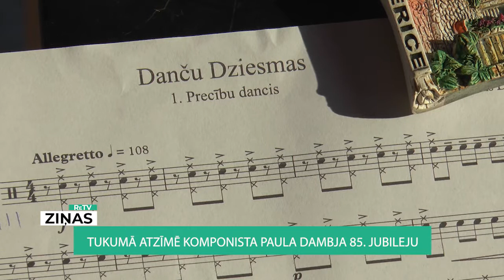ReTV: Tukumā atzīmē komponista Paula Dambja 85. jubileju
Atzīmējot komponista Paula Dambja 85. jubileju, Tukumā notika Tumes jauktā kora brīvdabas koncerts “Sasaukšanās”, kurā izskanēja trīs viņa populārākie dziesmu cikli: “Jūras dziesmas”, “Ganu balsis” un “Danču dziesmas”. Pauls Dambis uzskatāms par komponistu, kurš pagājušā gadsimta septiņdesmitajos gados atvēris jaunu lappusi koru mūzikā.

Ar brīvdabas kora koncertu “Sasaukšanās” pasaules kultūrtelpā Tukku Maggi atsākās šīs vasaras koncertu cikls. Pirmais koncerts veltīts komponista, pedagoga, diriģenta un ērģelnieka Paula Dambja 85. jubilejai, bez kura dziesmām pagājušā gadsimtā nenotika neviens koru konkurss. Viņš arī esot uzskatāms par jaunā folkloras viļņa aizsācēju.

“Ideja tāda, ka tiek paņemts tautas dziesmas kods. Respektīvi, tiek veidots orģināls skaņdarbs, saglabājot to tautas dziesmas tekstu, to kodu, sajūtu, ainavu un mentalitāti, bet, veidojot to pilnīgi orģinālu - kā savu orģinālkaņdarbu, izmantojot tajā laikā visdrosmīgākās tehnikas, kādas uz to momentu mūsu platuma grādos bija zināmas,” saka Ralfs Šmīdbergs muzikologs, kordiriģents.

Paula Dambja skaņdarbi vispopulārākie bijuši pagājušā gadsimta septiņdesmitajos un astoņdesmitajos gados. Tolaik tos lielākoties izpildījuši profesionāli mūziķi, kā kamerkoris Ave Sol, bet mūsdienās tie esot pa spēkam arī amatierkoriem. Godinot komponistu, trīs no populārākajiem Paula Dambja dziesmu cikliem -“Jūras dziesmas”, “Ganu balsis” un “Danču dziesmas” - izpilda Tumes jauktais koris.

Ar Tukumu gan Paulam Dambim īsti saistības neesot, bet personīgā saikne esot Tumes kora diriģentam Rūdolfam Bacānam, tāpēc, spītējot pandēmijai, mērķis bijis sagatavot vismaz nelielu programmu.

Koncertā skanēja arī vairākas solo dziesmas, bet tumenieki jau kaldina plānu, kā īstenot Paula Dambju vokālo ciklu ar Imanta Ziedoņa vārdiem.